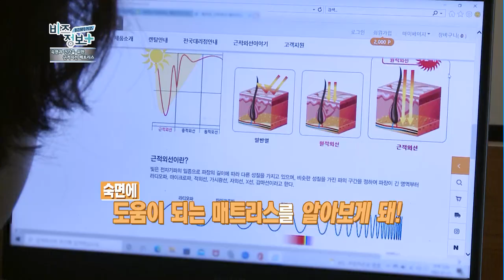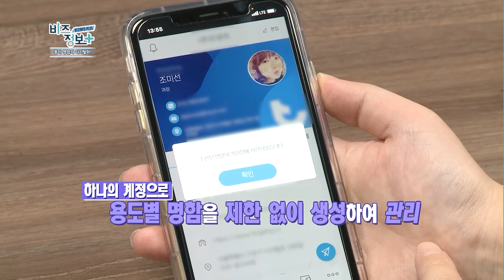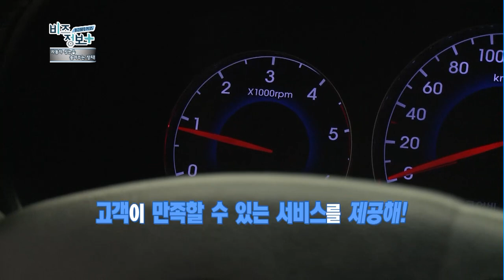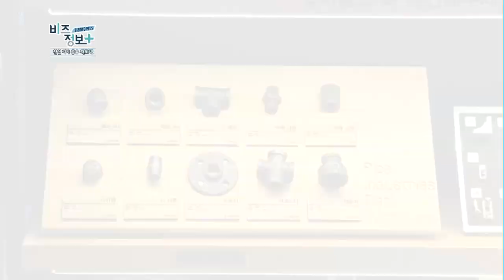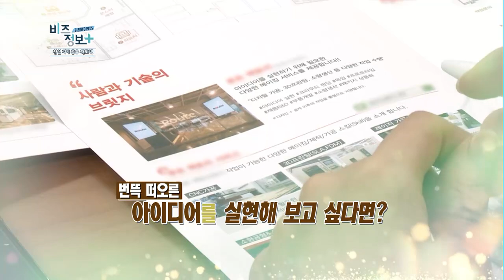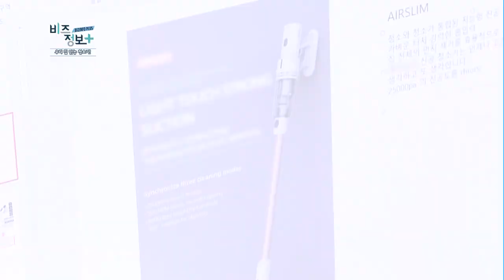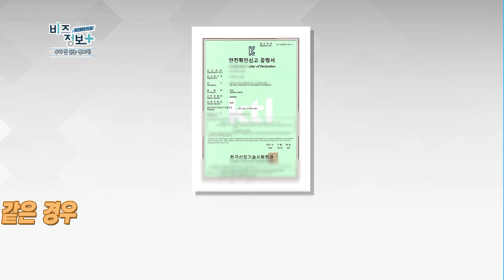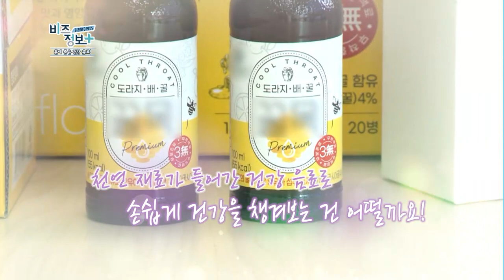신영일의 비즈정보 플러스 177회차 / 머니투데이방송